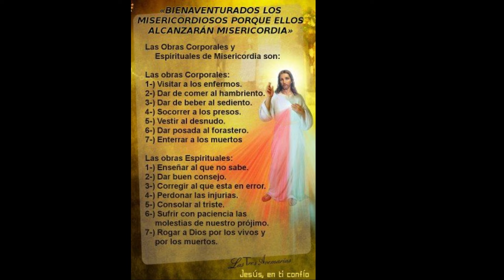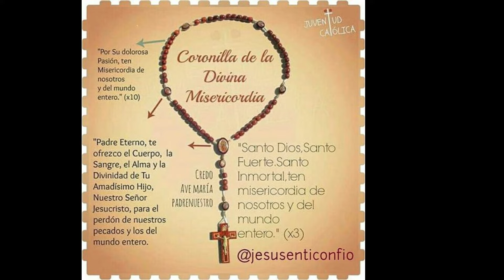Coronilla ala Divina Misericordia - La Piedra que Desecharon los Constructores Ahora Piedra Angular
Divina Misericordia - Santo Rosario - Oraciones Para Sanar el Alma - Oración Católica ❤️ oracion catolica - Honor y Gloria a Ti, Señor Jesús

 Al comienzo:
  Padre nuestro
 Avemaría
 El Credo